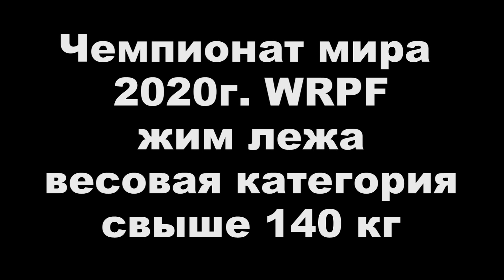Климов Павел/Кушхов Асланбек 140+ Чемпионат мира 2020 г. PRO WRPF жим лежа